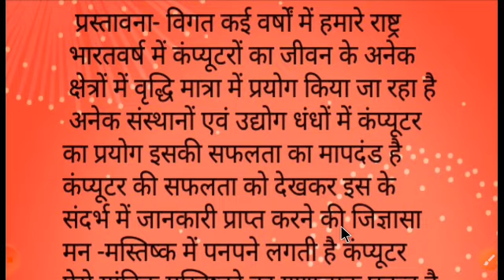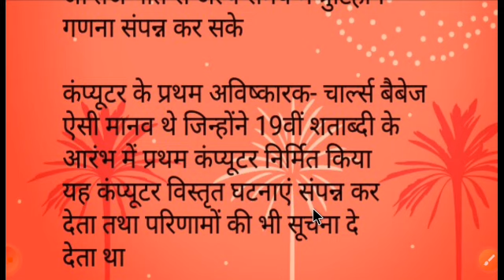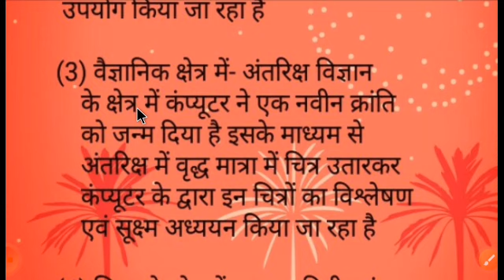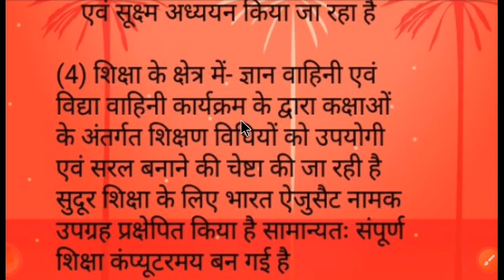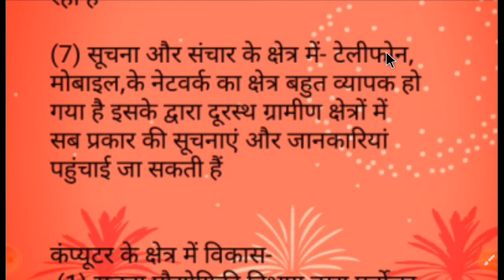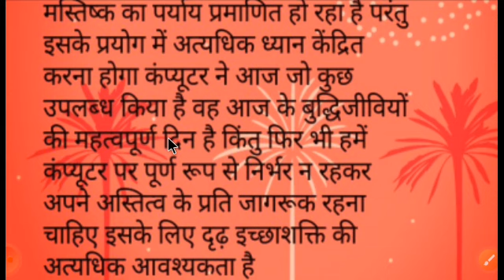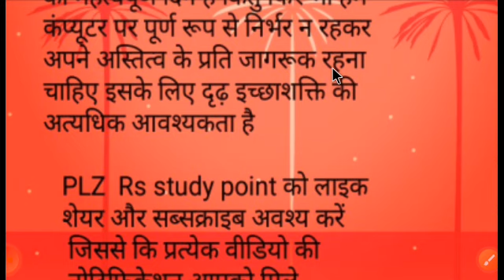कक्षा 12वी हिन्दी निबंध पढ़े कंप्यूटर का // 4 नम्बर पक्के //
हेलो नमस्कार आप सभी का आपके अपने यूट्यूब चैनल आर एस स्टडी पॉइंट 10 में स्वागत है बच्चों में हूं Rs सर मैं आज आपको पढ़ाने जा रहा हूं पीसीएमबी के मोस्ट इंपोर्टेंट प्रश्न वर्ष 2023 मार्च में आने वाले  तू बच्चों आपको जिस वीडियो को बेसब्री से इंतजार था वह वीडियो आ चुकी है नीचे लिंक पर क्लिक करें वीडियो को जरूर अंत तक

 शिवम कुशवाहा को उदय प्रतियोगिता एवं दूसरा स्थान प्राप्त करने पर सम्मानित किया गया वीडियो को देखने के लिए टच करें